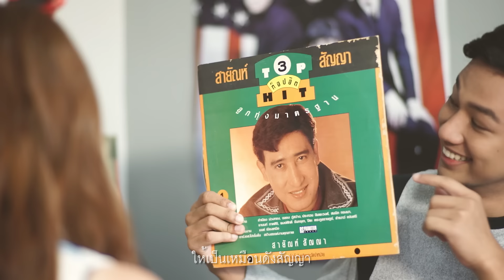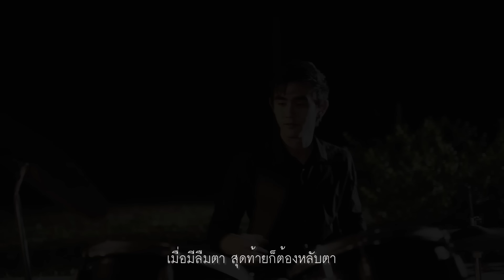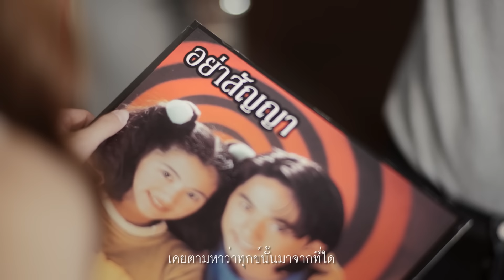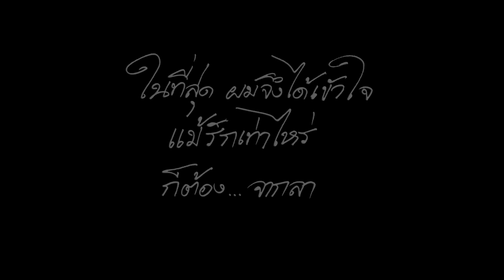ห้านาทีบรรลุธรรม : บิทเติ้ล [Official MV]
MV ห้านาทีบรรลุธรรม นอกจาก บิทเติ้ล แต่งทั้งคำร้อง / ทำนอง เองแล้ว เขาขอถ่ายทอดความรู้สึก มุมมองความคิดของเพลงนี้ผ่านภาพมิวสิควิดีโอ ด้วยการเขียน Script MV เอง และเล่นเอง เขาได้รวมพลเหล่าผองเพื่อนที่มหาวิทยาลัย เพื่อนต่างมหาวิทยาลัย ทั้งรุ่นพี่ รุ่นน้องมาช่วยกันถ่ายทำ MV มีทั้งความสนุก ความเครียด ต้องจัดการถ่ายทำทุกอย่างให้ทันเวลา จนออกมาเป็นงาน

เพลงนี้ ความพิเศษอีกอย่างคือ มีการใช้ Animation ในการเล่าเรื่องด้วย นี่คือผลงานจากกลุ่มเด็กรุ่นใหม่ไฟแรงจริงๆ ที่อาร์สยาม พร้อมให้โอกาส และภูมิใจในการนำเสนอ

คำร้อง/ทำนอง :  สุขุมพันธ์ ฐิติธนพันธ์
เรียบเรียง : จินนี่ จินนี่

 เดินเข้าไปในศาลา เดินเข้ามาด้วยน้ำตา กราบพระสามครา แล้วก็พูดว่า "หลวงพ่อครับ"
อยากวอนให้เธอกลับมา ให้เป็นเหมือนดังสัญญา ที่เธอเคยพูดว่าเราจะไม่ร้างลา แต่แล้วก็มาทิ้งกัน ฮึม..

*ทำไมคนที่รัก สุดท้ายต้องจากกัน ทำไมเป็นอย่างนั้น ผมยังไม่เข้าใจหรือเคยทำกรรมอะไรไว้
เคยไปทำอะไรใครที่ไหน  หลวงพ่อยิ้มตอบผมว่าองค์พระศาสดา เคยตามหาว่าทุกข์นั้นมาจากที่ใด
ขอให้โยมลองทดลองดู  จะรู้ว่าคืออะไร

**ไหนโยมลองลืมตานานๆสักห้านาที แล้วไม่ต้องหลับตาเลยสักวินาที  ถึงแม้ว่าลมจะแรงเท่าไร
กลั้นใจให้ดี นะโยม นะโยม ให้ฝืนหยัดยืนไว้ ไหนโยมเป็นไง เหนื่อยมั้ยที่ไม่หลับตา
ทุกสรรพสิ่งเกิดขึ้นมาแล้ว ก็ต้องโรยรา เมื่อมีลืมตาสุดท้ายก็ต้องหลับตา ก็เพราะว่าฝืนเลยมีน้ำตา

(ซ้ำ *, **)

รักเธอเท่าไหร่ ไม่ว่ายังไงก็ต้องจากลา ทุกสรรพสิ่งเกิดขึ้นดับไปเป็นธรรมดา ทุกขัง อนิจจัง อนัตตา
ได้เข้าใจที่ศาลา ได้เข้าใจด้วยสองตา รักเท่าไร ก็ต้องจากลา